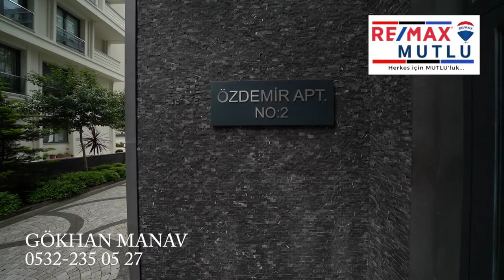REMAX MUTLU - Gökhan Manav - FARUK AYANOĞLU CADDESİ MİMARİ DEKORLU 120 M2 NET TERASLI DAİRE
REMAX MUTLU
Gökhan Manav
(DJI RSC2 Combo gimbal, Sony Alpha 7iii, Sony 10-24mm lens ile çekilmiştir)